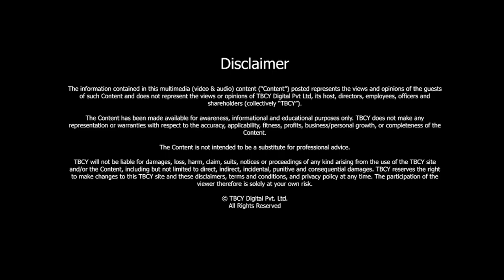Unveiling the Mind-Body Connection: Exploring the Nexus of Neuroscience and Philosophy | Anil Seth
S5 E18 Anil Seth, Prof of Cognitive and Computational Neuroscience, University of Sussex

00:36 - About Anil Seth
01:50 - Why are you so fascinated with the topic of neuroscience?
03:19 - If we do not understand consciousness, do we know what we don’t understand?
06:32 - Did you always want to be a neuroscientist?
09:20 - It seems like your mathematical and AI background almost run independently parallel with consciousness and only in hindsight, they started to link again. What are your thoughts?
11:29 - Does combining different areas like science and philosophy drive innovation?
13:16 - How do you get experts of different fields together to help each other?
16:00 - What was your message to your AI audience in the AI summit that we met at?
21:34 - Tell me about “The Dreamachine Project,” where you are involved as lead scientist.
25:40 - Have you taken something back from the art to your field?
31:54 - Where do you draw your inspiration from?

The relationship between neuroscience and philosophy is a captivating and dynamic intersection that explores fundamental questions about the nature of the mind, consciousness, perception, and human experience.

While neuroscience focuses on the scientific study of the brain and its functions, philosophy delves into inquiries about knowledge, existence, morality, and the nature of reality. In today’s episode, we discuss the dynamics of this multidisciplinary interaction between neuroscience and philosophy.

[00:36] - About Anil Seth-

-Anil is a professor of cognitive and computational neuroscience at the University of Sussex.

-He pioneered research in the brain basis of consciousness, for over 20 years.

-Anil is also the author of the best-selling book, “Being You.” It is the Times bestseller of 2021, and Book of the Year for the Economist.

-He has written over 200 academic papers and is a highly cited researcher.